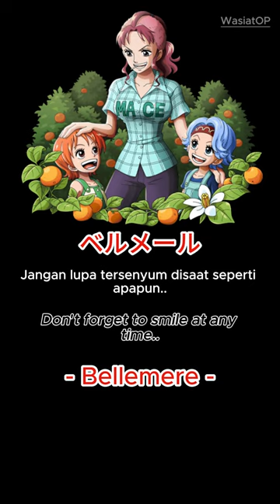Words of Bellmere before die | Kata-kata bijak Bellmere | One Piece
sebagai dukungan kalian untuk saya agar lebih semangat untuk membuat konten Clip" seputar Anime One Piece.